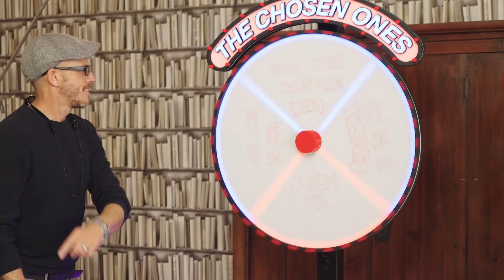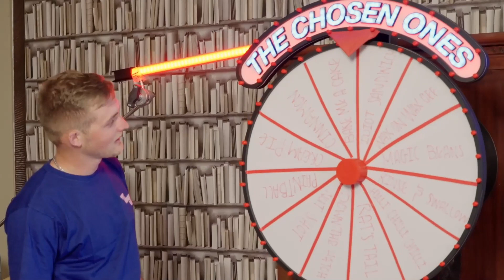Who Will Win & Who Will Face The Consequences? | Mini Games Edition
Welcome to the first video by The Chosen Ones! The Boys will play a 5V5 gauntlet of game show challenges designed to test their resolve.

The winners will get a 5 star treatment, the losers will have to face extremely unpleasant consequences.

To top it all off, the losing team will have to face the smelliest consequence known to man. Make sure you watch till the end to find out what it is!

Join us on all social media as we put South Africa on the map!